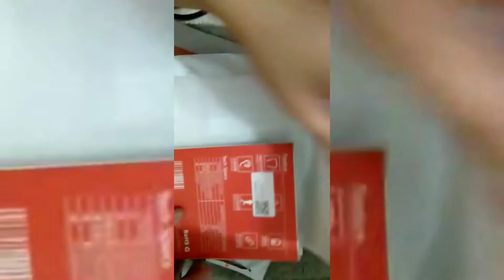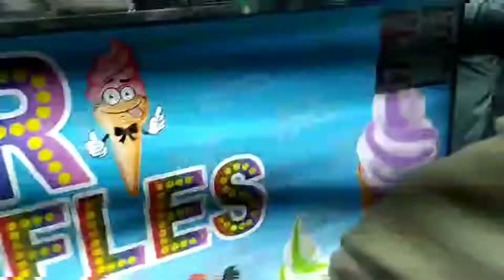Husband ny kya mangwa ? mazay dar afatri ,daily routine vlog , dasi mom life in Lahore 2022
Earphone  link